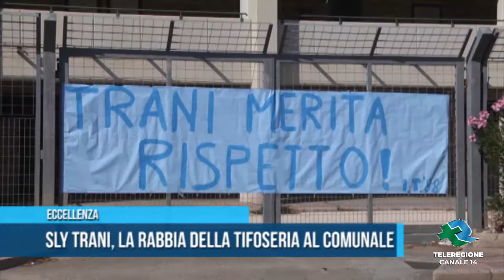Eccellenza Sly Trani la rabbia della tifoseria al comunale TG Teleregione 10 08 2020 1